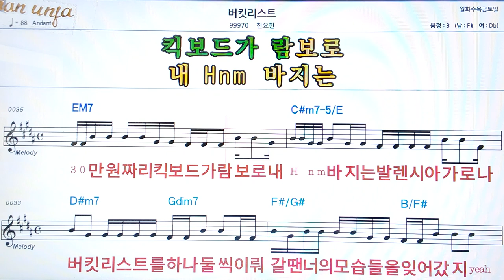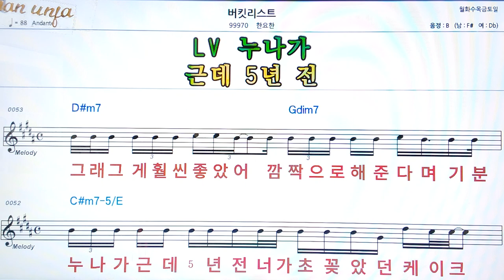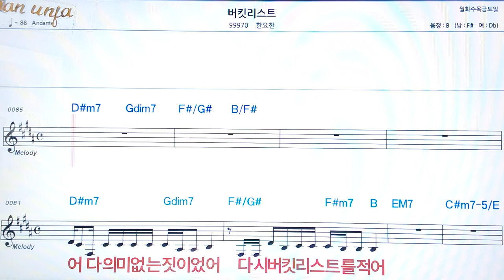버킷리스트/한요한👍악보, 코드,가사,Karaoke*가라오케 반주